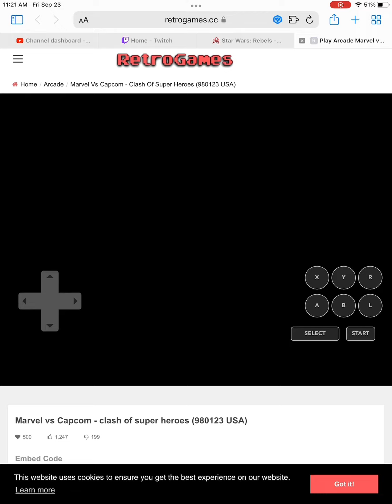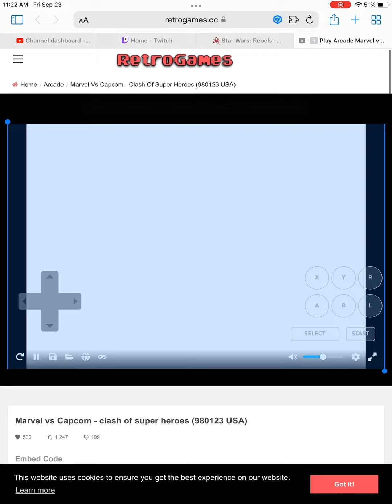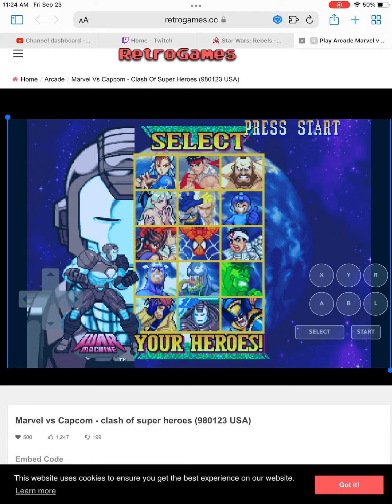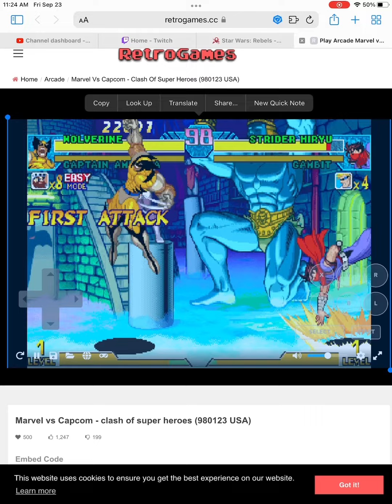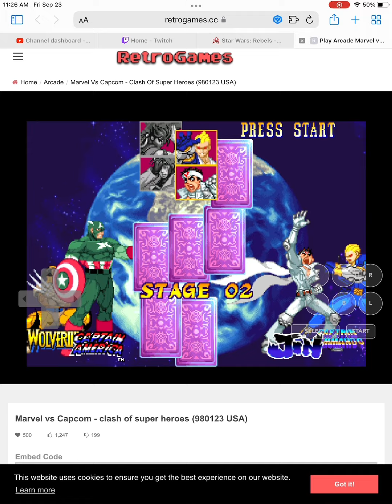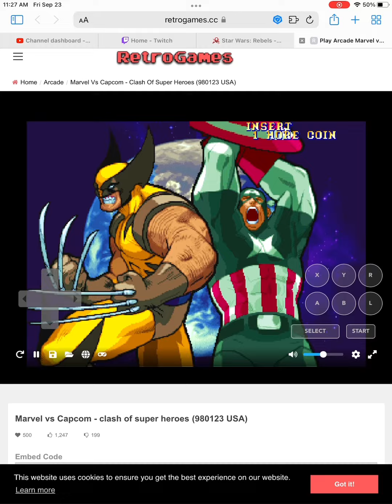September 23 , 2022